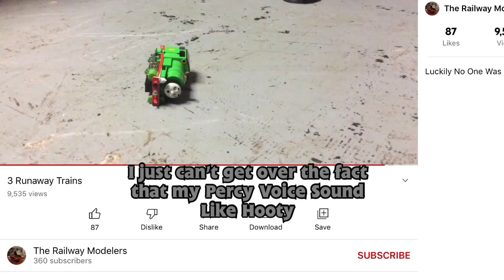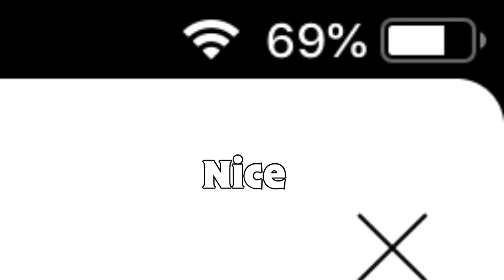TB17 Update: I’ve Got So Much To Do!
Note: This Was Made Before Tom Sent Me His Lines For The Arc So The First Part Is Finished And Will Be Coming Out Tomorrow AT 12!

And If @lovelylizbian  Is Watching, I Hope Your Not Too Down On Content Because Not Only Are Your Videos Pretty Good But Frankfort Wants To See If You Could Voice The Minor Character In The Arc. be sure to comment if your Alright with that

and since these Shorts Are So Long It Might Take up till July to complete it all. Not A 100% Fact But I Still Have To To A Lot Of Editing On All Of The 5 Shorts